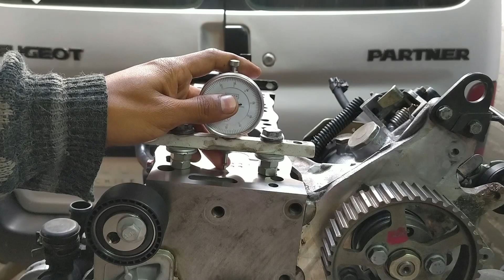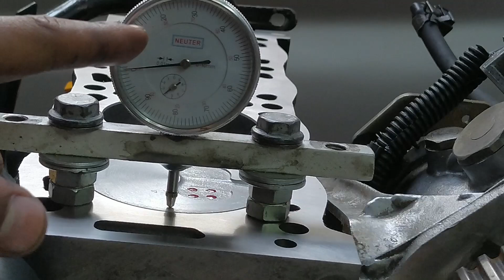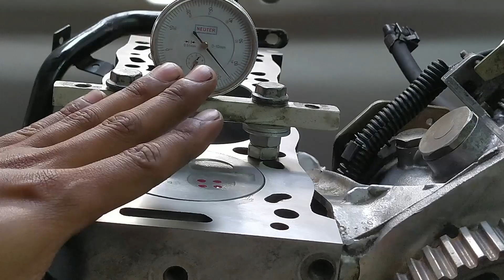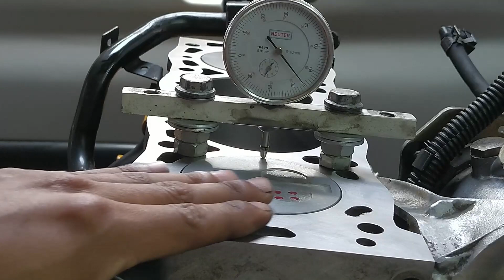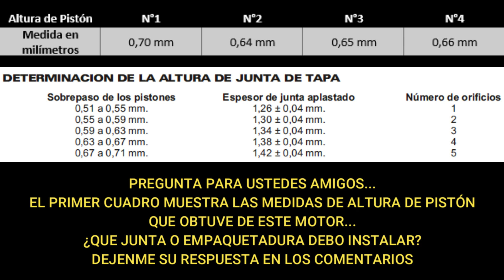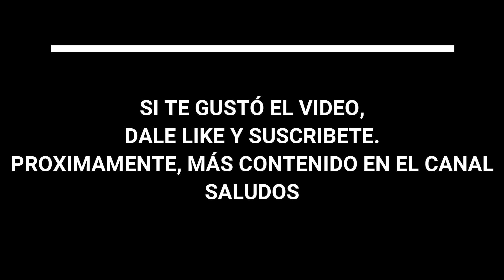Altura de pistón Diesel ¿De cuantas Muescas es la Junta Empaquetadura de Culata Tapa de Cilindros?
Junta o empaquetadura de culata cámara cabezote tapa de cilindros.
Espesor o muescas en milímetros según altura de pistón Diesel.
1.9 Diesel Peugeot Citroën Partner Boxer 306 307 Berlingo DW8.
Datos obtenidos del manual de reparación.
En otros motores, F8Q F9Q K9K DV6 YD25 YD30 2C RD28 LD28 ETC deben buscar los datos en el manual de reparación que corresponda a cada motor.